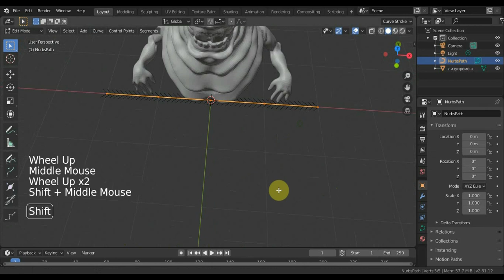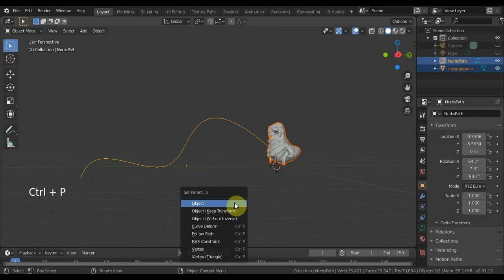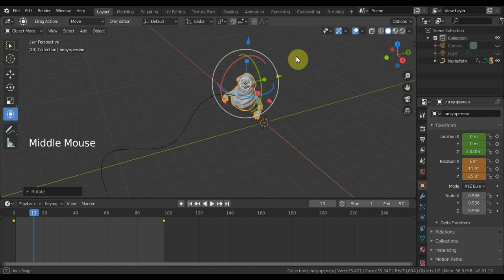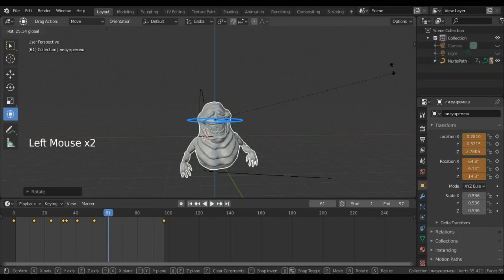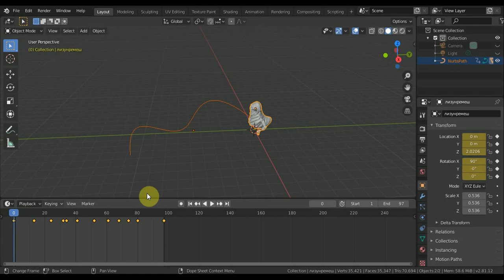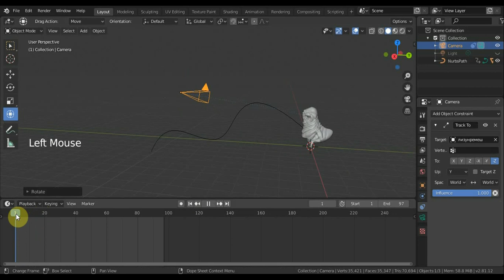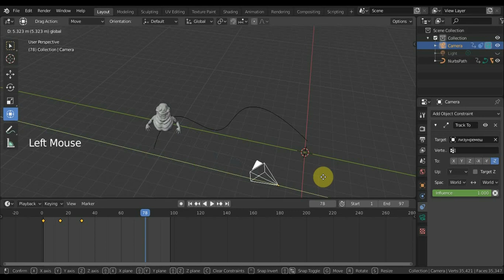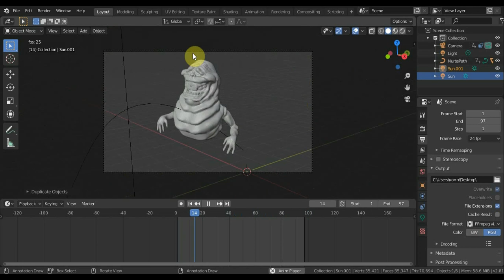BLENDER 2.81 движение по кривой и настройка камеры